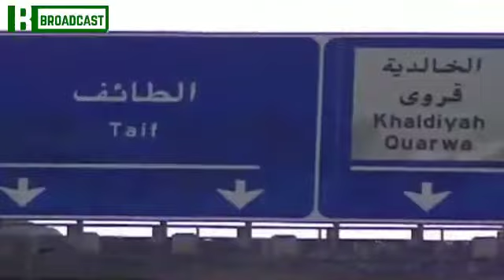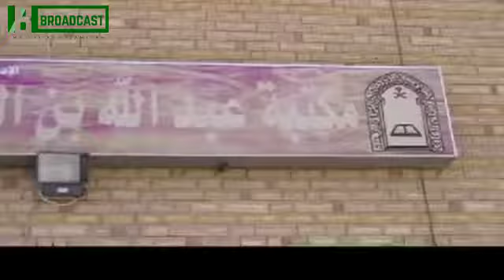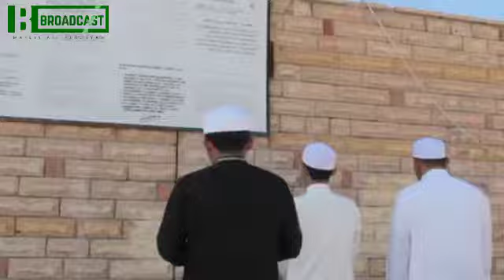Jejak Dakwah Rasulullah SAW di Kota Thaif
Semoga menambah ilmu pengetahuan bagi kita semua para Pecinta dan Perindu Baginda Nabi Muhammad SAW